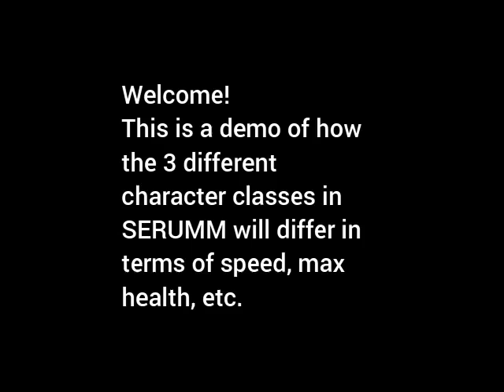'Serumm' For DooM 2 - Player class comparison